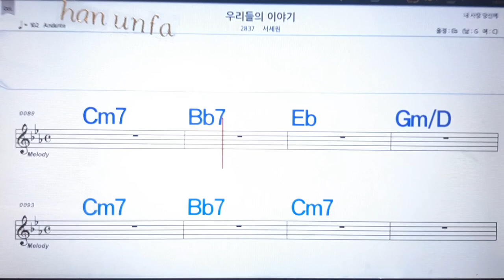우리들의 이야기/서세원💋노래방, 통기타 , 코드 큰악보, 가라오케, 반주💖Karaoke, Sheet Music, Chord, MR